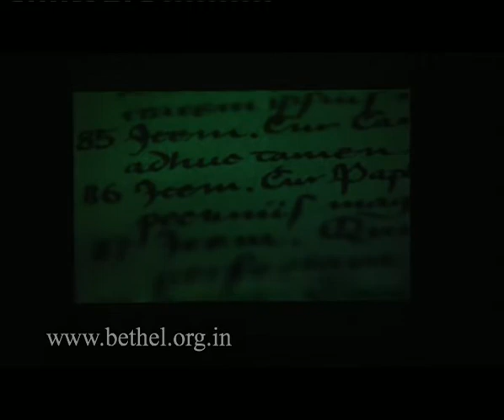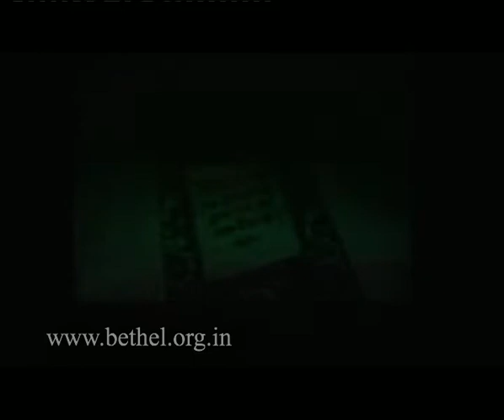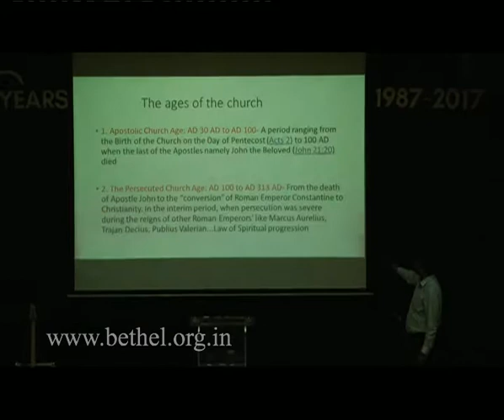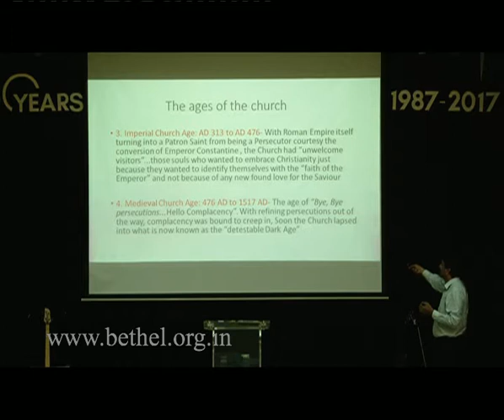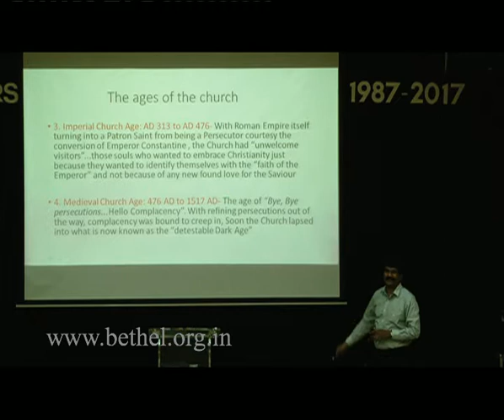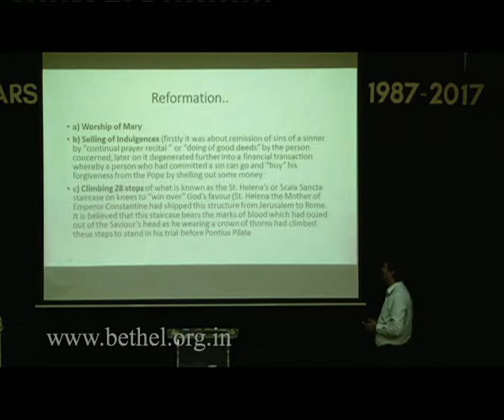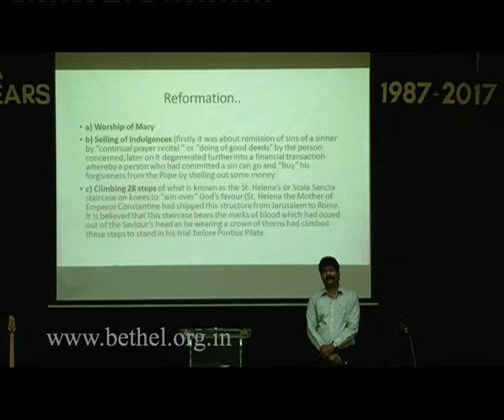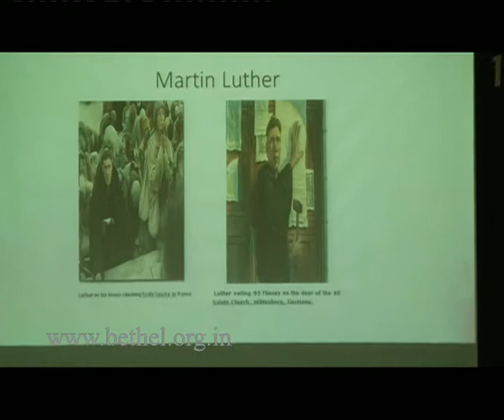Scripture Alone | 1st October 2017 | English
With a passion and zeal for the lost and hurting world, our church is looking for ways to build bridges to a cynical and jaded society. We aim to take a different approach in reaching out and helping people along the journey. We stress cultural relevancy and utilize all medias and means to communicate the church message. It’s very important to believe that you’re the one.